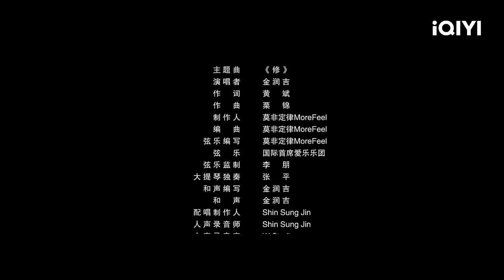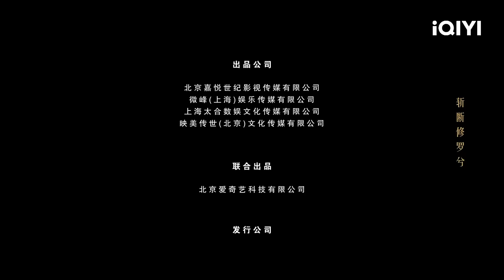Multi Sub【修罗新娘 / Love in Blood】洞房花烛夜新娘化身鬼魅修罗 俞灏明上演血色奇情 【悬疑 爱情 奇幻 复仇 | 俞灏明 王初伊 周海媚 | iQIYI午夜影院-欢迎订阅】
【电影简介】
郡主王萱在与寒族将军萧霁新婚的夜晚化身为鬼魅的修罗新娘，四处杀戮破坏，连青梅竹马的三皇子子珩都惧怕不已。但萧霁却不离不弃，与王萱共同寻找真相，没想到牵扯出背后更大的阴谋。